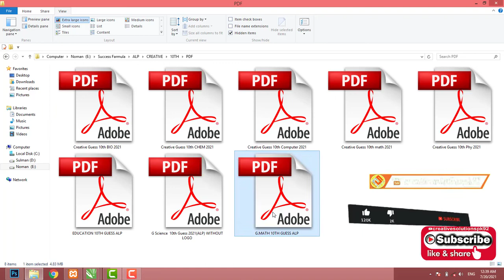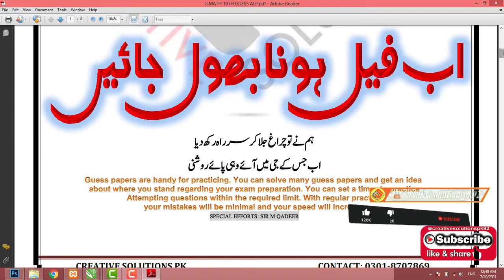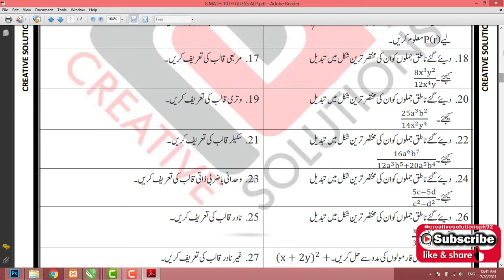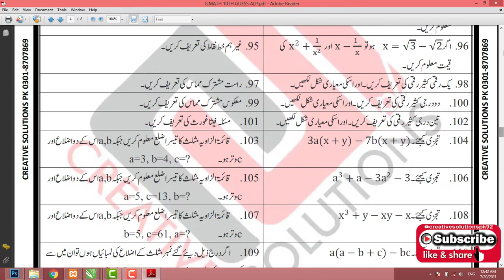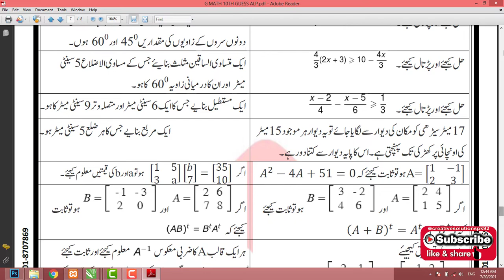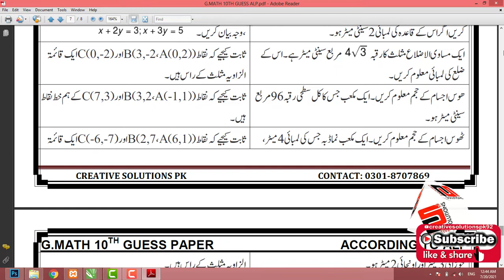CLASS 10TH GENERAL MATH GUESS PAPER 100% SUCCES IN EXAM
Guess papers are handy for practicing. You can solve many guess papers and get an idea about where you stand regarding your exam preparation. You can set a timer to practice attempting questions within the required limit. With regular practice, your mistakes will be minimal and your speed will increase.
PAIRING SCHEME 9TH, 10TH, 1ST YEAR & 2ND YEAR AND ALL BOOKS
GUESS PAPER OF 2ND YEAR DOWNLOAD LINK
CALL | TEXT
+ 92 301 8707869